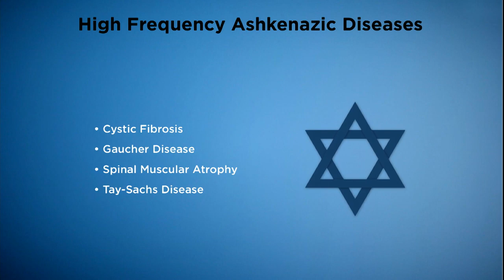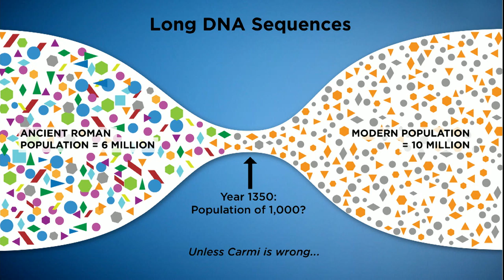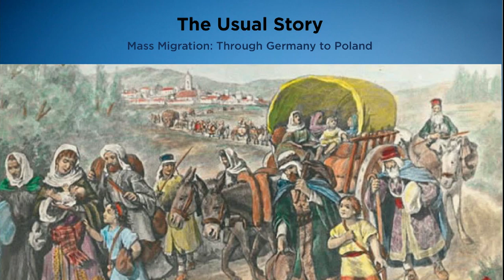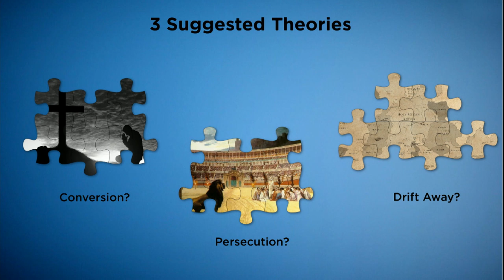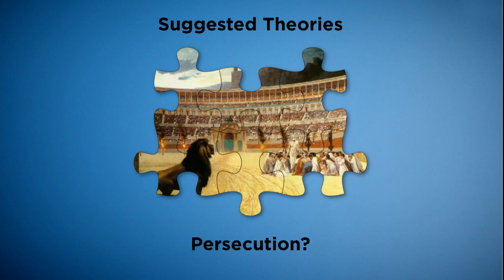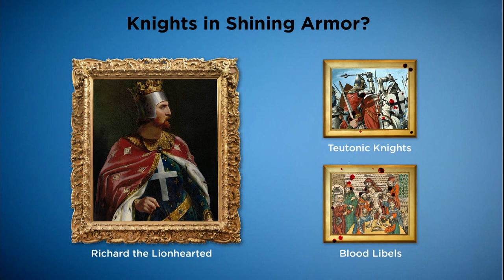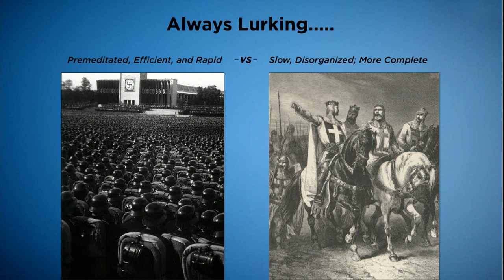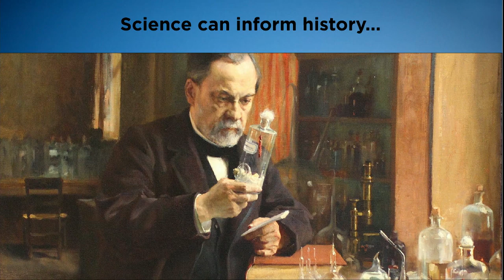The Puzzle of the Ashkenazic Bottleneck | Jim Stone | TEDxBeaconStreet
Scientists have wondered for many years why Ashkenazic Jews are disproportionally subject to certain genetic diseases.

A geneticist named Shai Carmi found a surprising answer using modern genome analysis tools.  Carmi has written that in the fourteenth century the root stock of this now large population consisted of only about 350 breeding individuals.  This finding can explain the disease proclivities -- but it contradicts virtually all historical sources.

This talk explores how to bring history and science back together.  The only credible union of the two involves some disturbing conclusions and suggests the possibility of a slow but thorough medieval genocide. x This talk was given at a TEDx event using the TED conference format but independently organized by a local community.